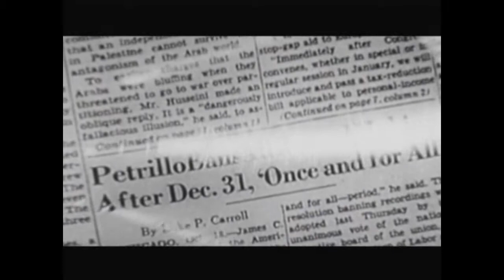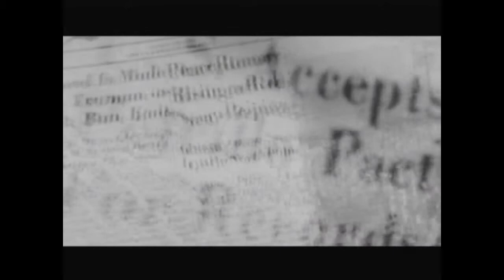Woody Herman Footage From All You Need Is Love Documentary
This is some rare performance and interview footage of Woody Herman from the 70s BBC documentary All You Need Is Love by Tony Palmer. The footage is taken from an episode on Swing music. Woody talks about life on the road and touring and also about the music ban imposed by Mr. Petrillo in the 40s.

If you wish to purchase this fine documentary series you can do so